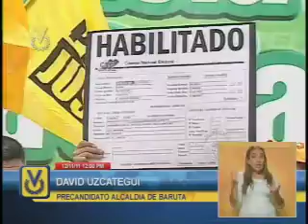S DAVID UZCATEGUI